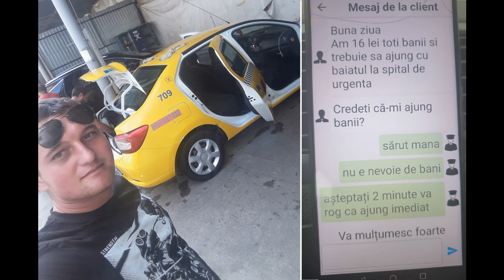A fost găsit taximetristul care a transportat gratuit o femeie cu copilul la spital ”Dacă faci bine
Citește știrile online ale zilei, știri de ultima oră și breaking news. Află ultimele știri din politică, social sau monden. Ai toate informațiile despre vreme, curs valutar sau starea drumurilor. Urmărește reportaje uimitoare și interviuri live.